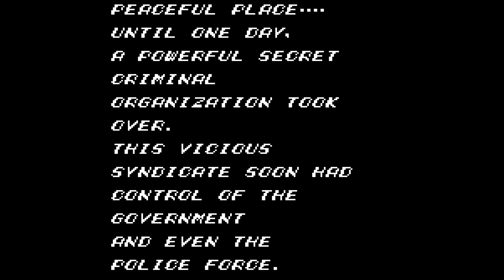Streets of Rage | RetroTink 4K | MiSTer FPGA | Sega Master System Playthrough